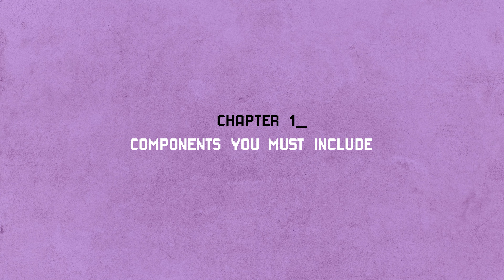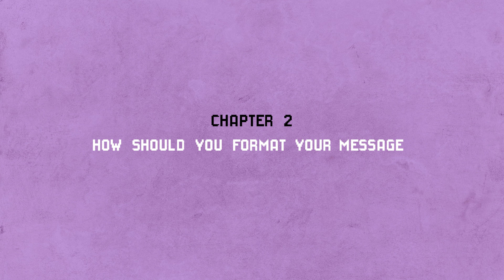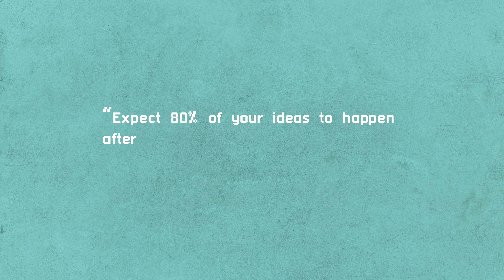5 rules to clearly communicate at work - according to Big Tech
How to be more articulate?  Here are 5 powerful and simple frameworks you can use to craft your work communication!

⏱ TIME STAMPS ⏱
00:00 - Must have's  (Twitch)
01:28 - Format: What, Why, So What? (Twitch)
02:12 - Clarify with memos (Y Combinator)
02:28 - P.A.R. meetings (Google)
03:27 - The Sandwich Method (Google)

🟡 Course - 5 Minute Communication Frameworks to become a more confident communicator at work